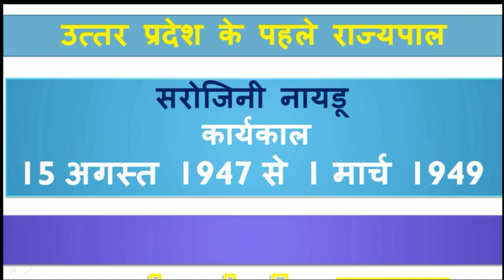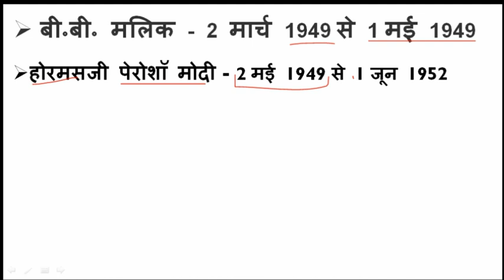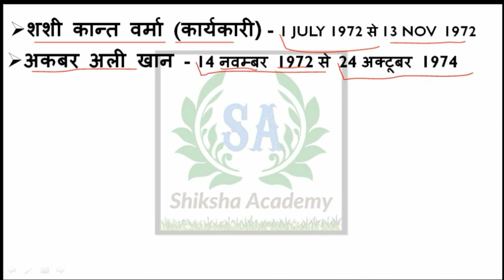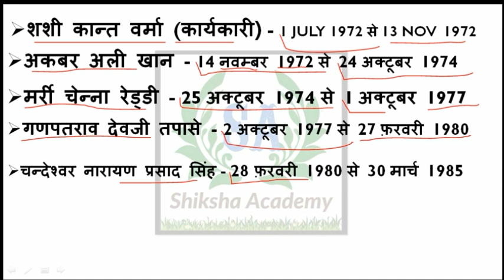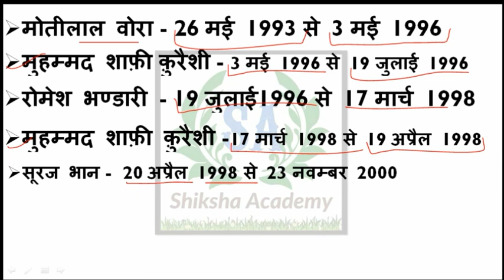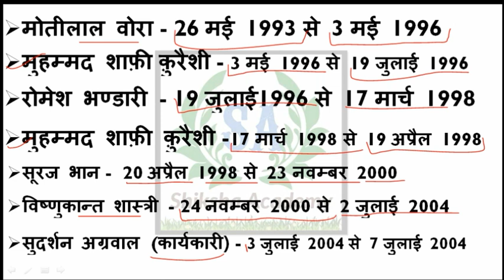उत्तर प्रदेश के 1947 से 2018 तक के राज्यपालों की सूची | एक बार देखने के बाद कभी नहीं भूलोगे